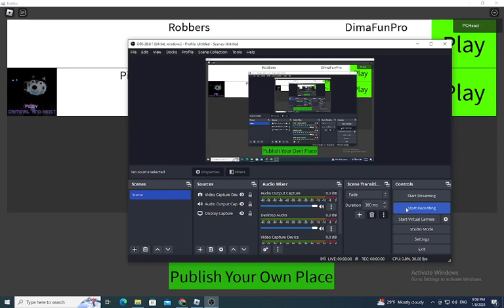Playing First Custom Heist of my plugin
ive Noticed that gun animations aint loaded. i am not sure how to fix that since that are my animations